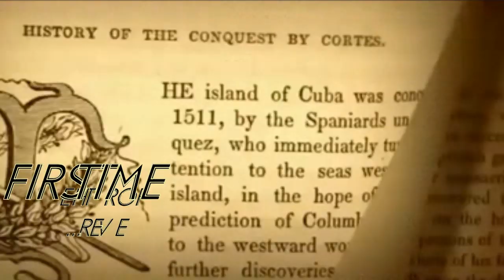TEMPLE OF HIP HOP FEATURING "THE TEACHA" KRS ONE WEST COAST TOUR 2012 LECTURES AND GATHERINGS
TEMPLE OF HIP HOP FEATURING KRS ONE "THE TEACHA" WEST COAST TOUR 2012 LECTURES AND GATHERINGS BOOKING INFORMATION: or call Minista Zin Uru @